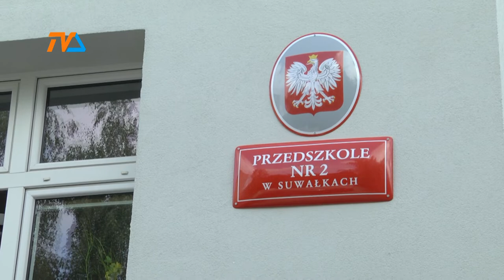Miasto zapłaci za przedszkola prywatne |TVSUWAŁKI